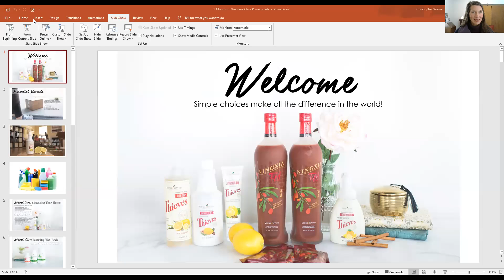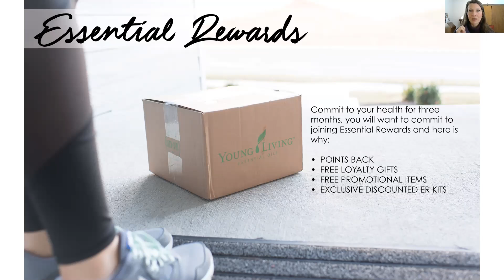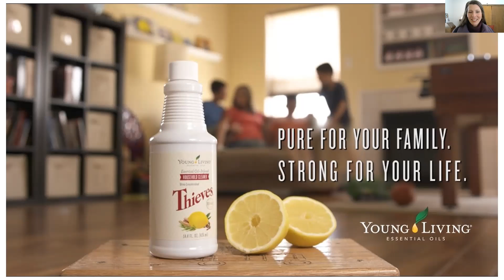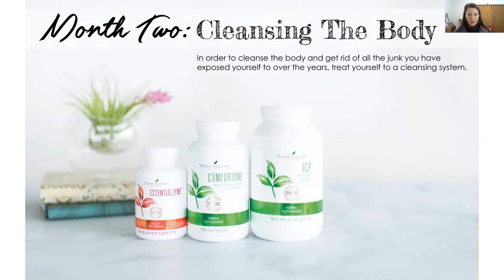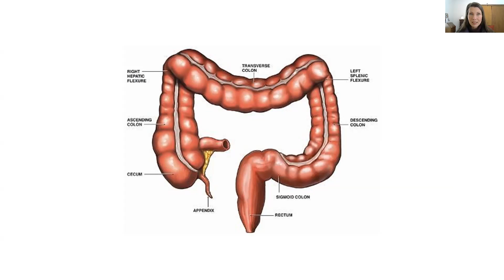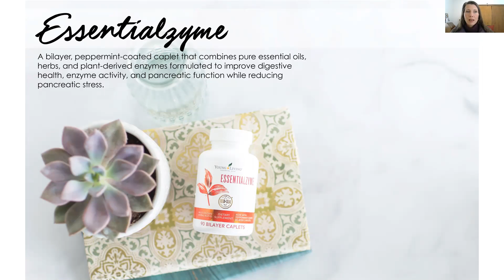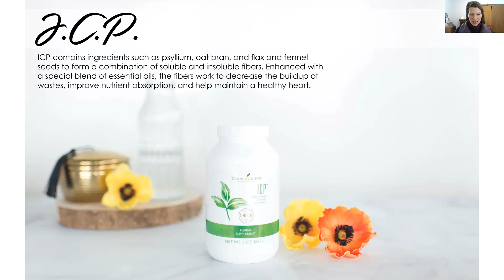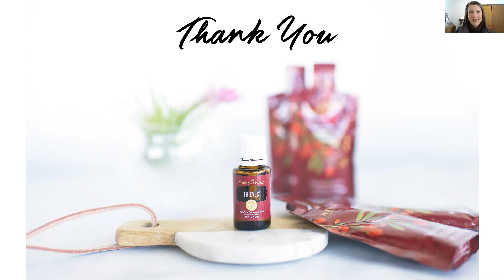Cleanse Your Home- Live Your Life! Specific Strategies to Eliminate Toxins from your Home and Body!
Grab a BIG garbage bag, a pen & paper & get ready for a life changing class!!
I'm all in and ready to help you put your best foot forward.
To get Started Now, I highly recommend beginning with the Thieves Starter Kit and adding Cleansing Trio & NingXia Red (if you are ALL IN on cleaning up your body and home) &
I have a surprise package ready to send you & look forward to helping you live your best life ever!